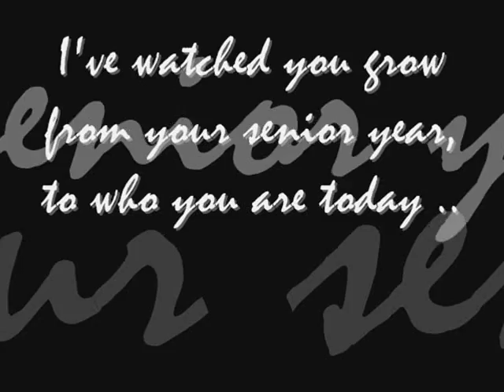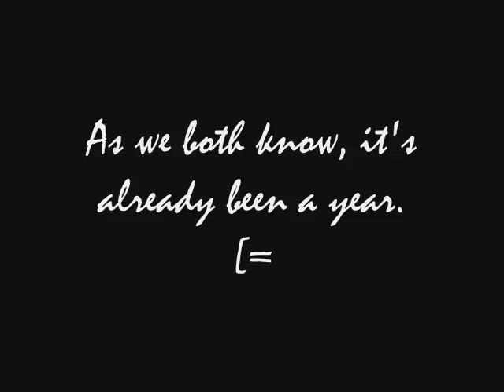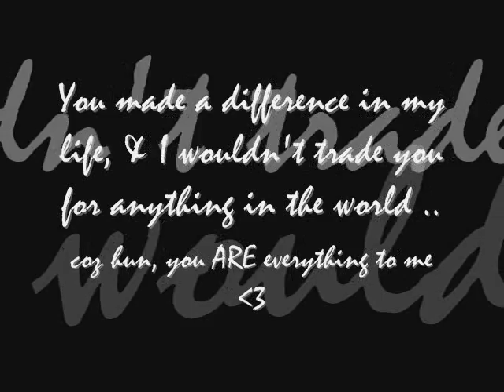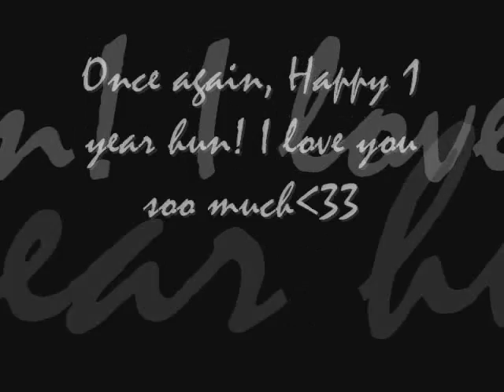I love you John Arcala xD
a video i made just for him. well hope you likey it! lol. hah!